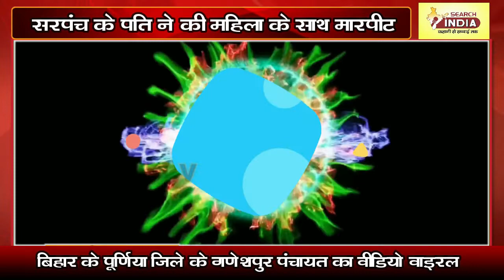गांव की सरपंच के पति ने की भरी पंचायत में एक लड़की के साथ 'मारपीट'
एक तरफ़ देश में महिला सशक्तिकरण के लिए योजनाएं बनाई जा रही हैं, वहीं दूसरी ओर अब भी महिलाओं के मौलिक और कानूनी अधिकारों का हनन हो रहा है. बिहार के पूर्णिया जिले के गणेशपुर गांव की सरपंच के पति ने भरी पंचायत में एक लड़की के साथ मारपीट की. मामला प्रेम विवाह का था और लड़का-लड़की ने घर से भागकर कोर्ट मैरिज कर ली थी. जब लड़की कोर्ट मैरिज के बाद वापस आई तो सरपंच के पति ने उस पर शादी तोड़ने के लिए एक एग्रीमेंट पर साइन करने को कहा. मना करने पर सरपंच पति ने लड़की को बुरी तरह पीटा. इस घटना का वीडियो सोशल मीडिया पर वायरल हो गया.
यह मामला प्रेम विवाह का है. लड़की का नाम सोनम है, जिसने पूर्णिया के ही बैरगाछी इलाके के एक लड़के से बीते 12 दिसंबर को कानूनी शादी कर ली थी. इसके बाद गणेशपुर की नवनिर्वाचित सरपंच किरण देवी के पति सुरेंद्र चौधरी ने लड़की पर शादी तोड़ने और एग्रीमेंट पर साइन करने का दबाव बनाया. लेकिन, लड़की ने हाथ-पैर जोड़ते हुए साइन करने से मना कर दिया. इस पर सुरेंद्र ने उसकी पिटाई की